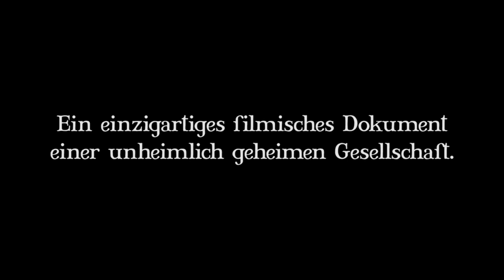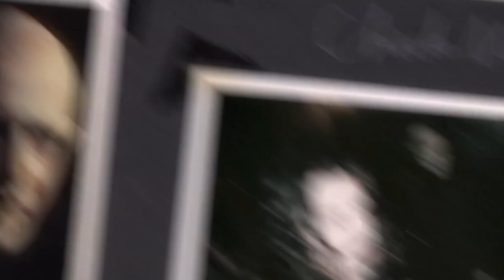5 ZIMMER KÜCHE SARG - HD Trailer (German | Deutsch)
5 Zimmer Küche Sarg Trailer (German, OT: What We Do in the Shadows) / Kinostart:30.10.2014 / Full Movie / Mehr

Viago (Taika Waititi), 379 Jahre, Deacon (Jonathan Brugh), 183 Jahre, und Vladislav (Jemaine Clement), 862 Jahre, haben viel Spaß in ihrer barock verlebten Altbauvilla in Wellington. Vor der Kamera berichten sie freimütig und auch etwas eitel über ihre bizarren Gepflogenheiten.